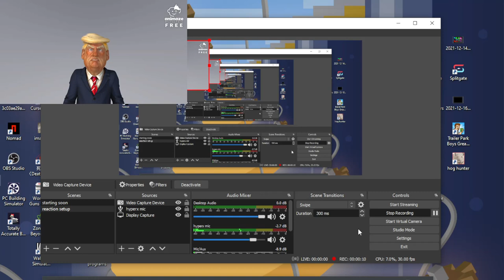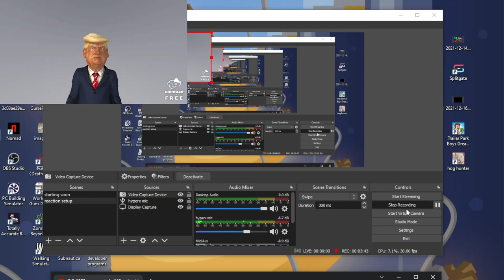DJT IN THE MORN | episode 69 your wife is a deep state whore!